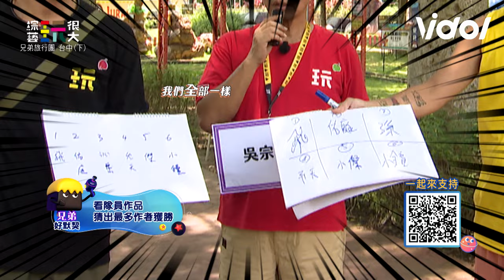《玩很大》畫畫庸才V.S.畫畫蠢材？！作品完全猜不到😂小鍾看坤達唇印大罵假掰男...坤達送上飛吻│ Vidol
小隊長果然就是小隊長！！！
根本就是神猜測🙌🙌
小鐘吐槽達哥的唇印真的太好笑XDD